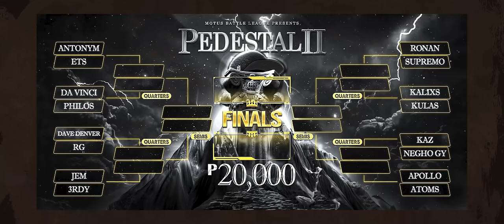Motus Battle - Keelan vs Caspher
Motus Battle League "Fuego" @ Got Bars Clothing Shop Located at Unit 10 & 11 2nd floor New City Hub Building Tirona Hi-way Habay 1, Bacoor Cavite in FRONT of SM BACOOR

🏪 Got Bars Clothing (Google Map)

Motus Battle League is an underground Rap Battle League for aspiring artists here in the Philippines.